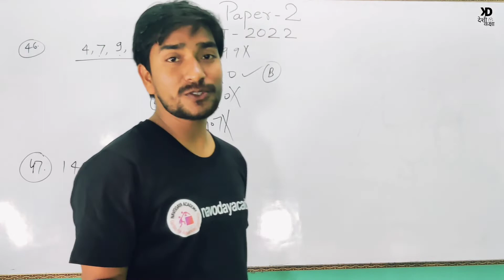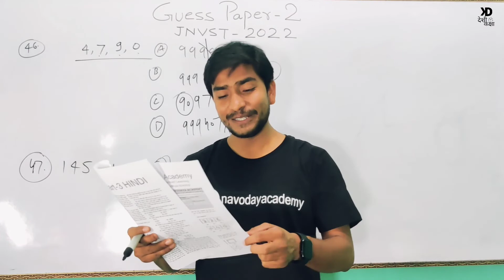कितनी भी बड़ी संख्या हो उसे 0 (शून्य) से गुणा करने पर "0" ही आता है